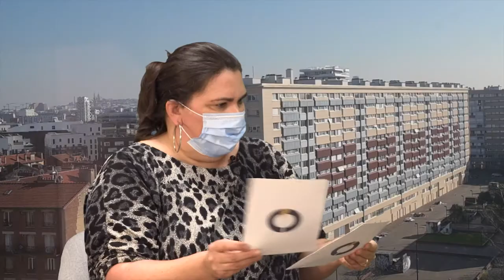C'est-à-dire du 1 mars